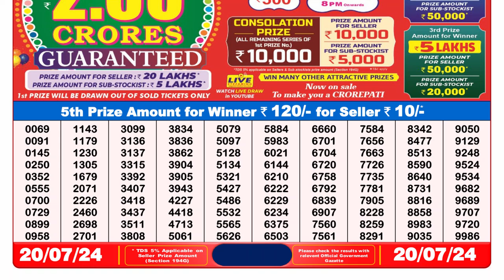🔴Dear Lottery Sambad Live 8pm today 20.07.24 Nagaland State Lottery Result